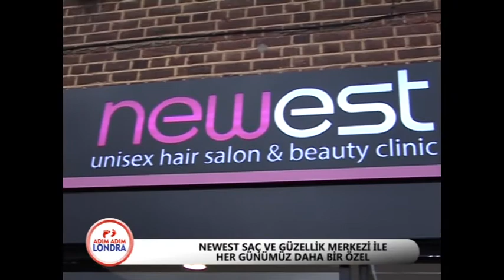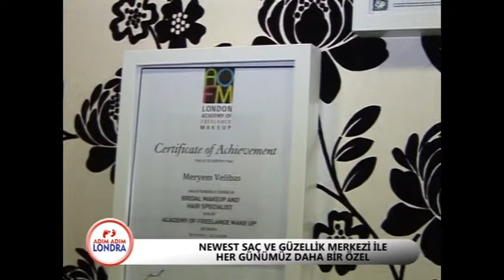NEWEST GÜZELLİK MERKEZİ